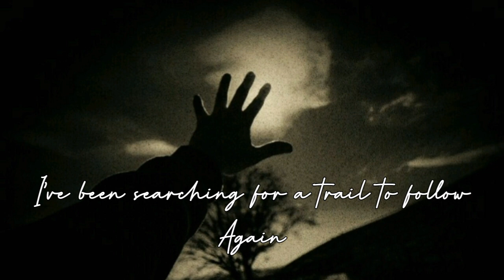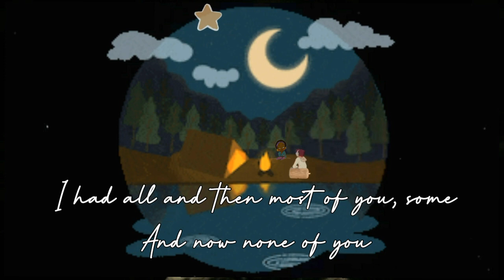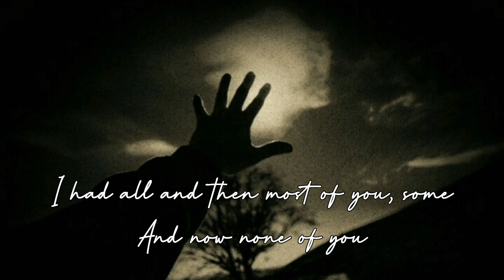The Night We Met - Lord Huron ( Lyrics )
Also Visit⏬